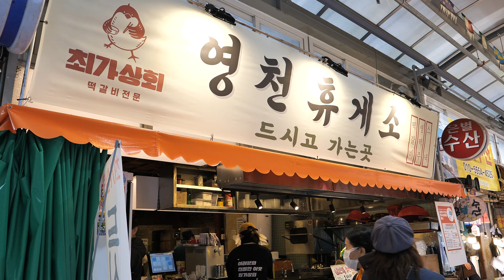억대 매출! 하루 4500개 팔리는 대왕 떡갈비? 가게 뒤까지 줄서는 육즙팡팡 떡갈비집 Giant meatballs tteokgalbi / Korean street food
🏳️‍🌈 영상 위치 (Location)
- 서울 서대문구 영천시장길 56 1층 최가상회
56, Yeongcheonsijang-gil, Seodaemun-gu, Seoul, Republic of Korea

💰 가격 (Price)
⭐  떡갈비 (4人) / Tteokgalbi (4人)
- KRW 10,000 / USD 7.69 / JPY 1,047

💖 [무료 촬영 및 제보 메일]